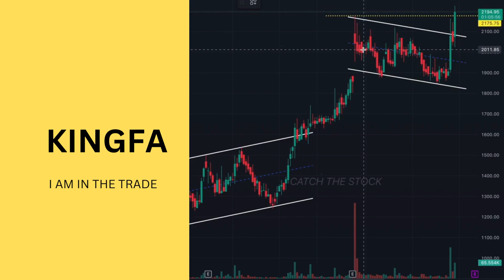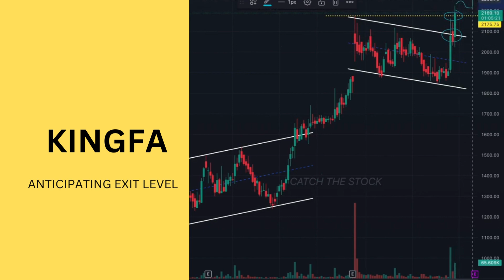🎯KINGFA - SECRETS OF MAINTAINING FOCUS IN YOUR WINNING TRADE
🌟 Welcome to Catch the Stock! Join us on a dynamic journey through stock trading education. Let's learn and prosper together                     🔥all resources are 100% free, no paid services involved! 🔥🔥___________________________________________________________
🔥In this video, we'll examine our trade analysis, discussing exit projections for Kingfa stock. Join us to uncover trade insights and successful target achievement.

Past profits do not guarantee future results _________________________________________________________________________________________
Stocks discussed  are
KINGFA STOCK
Stock News
Stocks for swing trading today
Trading system and methods Stock News